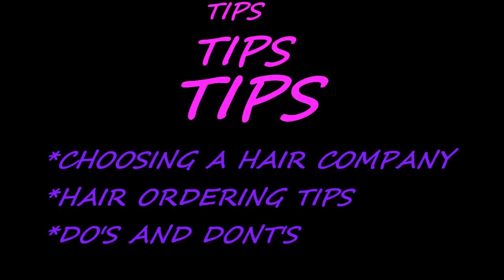TIPS /CHOOSING A VIRGIN HAIR COMPANY/ORDERING HAIR/DO'S AND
OPEN ME DOLLS IM FULL OF GOODIES

●▬▬▬▬▬▬▬▬▬ஜ۩●۩ஜ▬▬▬▬▬▬▬▬▬●

 EURASIAN WAVY STRAIGHT
4 BUNDLES OF 28INCHES WITH A 14INCH CAMBODIAN CLOSURE

●▬▬▬▬▬▬▬▬▬ஜ۩●۩ஜ▬▬▬▬▬▬▬▬▬●

●▬▬▬▬▬▬▬▬▬ஜ۩●۩ஜ▬▬▬▬▬▬▬▬▬●

ON MY LIPS: KAIOR SADE RACQUEL AND REVLON SUPER LUSTOUS LIPGLOSS IN LILAC PASTELL

●▬▬▬▬▬▬▬▬▬ஜ۩●۩ஜ▬▬▬▬▬▬▬▬▬●

UPART WIGS START AT $80 FOR UP TO 3 BUNDLES
FULL WIGS WITH CLOSURES START AT $90 FOR UP TO 3 BUNDLES AND A CLOSURE

WIGS WITH BANGS (CLOSURE) IS $150

FOR BOTH TYPES OF WIGS AFTER 3 BUNDLES IT IS  $15 PER EXTRA BUNDLE

IF YOU LIVE IN NEW YORK YOU MAKE AN APPT, DROP THE HAIR OFF ALONG WITH PAYMENT + $3 FOR CAP AND YOU WILL BE ABLE TO PICK IT UP IN 1-3 DAYS. IF YOU WOULD LIKE TO HAVE ME INSTALL IT WHEN PICKING IT UP WHICH INCLUDES ME BRAIDING YOUR HAIR UP AND FITTING IT TO YOUR HEAD IT WILL BE A FEE OF $25.

IF YOU ARE IN ANOTHER STATE AND YOU WOULD LIKE A WIG DONE YOU CAN MAKE AN APPT AND SEND ME YOUR HAIR ALONG WITH A MONEY ORDER AS A FORM OF PAYMENT (ADD $3 TO YOUR PRICE FOR COST OF CAP AND $10 FOR ME TO SHIP THE WIG BACK TO YOU) YOUR WIG WILL BE SHIPPED BACK TO YOU IN 1-3 DAYS.

●▬▬▬▬▬▬▬▬▬ஜ۩●۩ஜ▬▬▬▬▬▬▬▬▬●

●▬▬▬▬▬▬▬▬▬ஜ۩●۩ஜ▬▬▬▬▬▬▬▬▬●

Companies:
IF YOU ARE A COMPANY/BUSINESS AND YOU WOULD LIKE FOR ME TO REVIEW A PRODUCT, HAIR, ETC... PLEASE DO NOT HESITATE IN CONTACTING ME AT